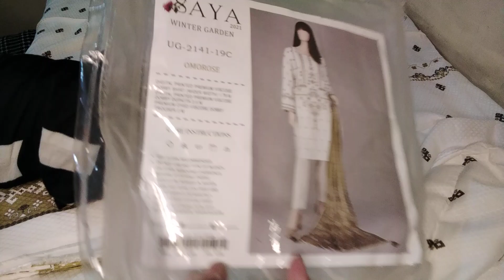ladies winter collection/winter suit design for ladies/ branded suit/style waves by sadia anwaar/#78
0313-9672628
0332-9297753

pakistani suits
winter dresses
winter collection
sardi kay suits
ladies suits
asian clothing
ladies asian clothes
asian dressing
asian suits
asian clothing